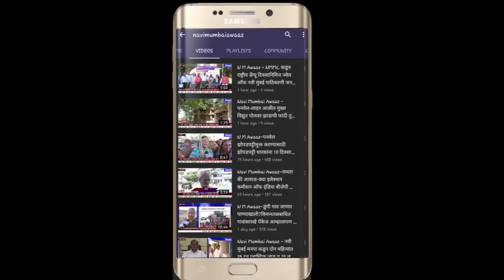N M Awaaz - माथाडी नेत्यांमध्ये दुफळी निर्माण झाल्यामुळे बंद अपयशी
माथाडी कामगारांच्या विविध प्रश्नांसाठी आज एक दिवशीय लाक्षणीक बंद पुकारण्यात आलाय.मात्र या बंदचा परिणाम एपीएमसी भाजी मार्केटवर झालेला दिसत नाही . भाजीपाला मार्केट  नियमित पणे सुरळीत सुरू असून  आतापर्यंत 500  गाड्यांची आवक झाली आहे.